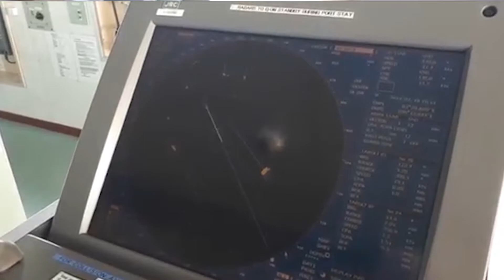Doğu Akdeniz meselesi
Akdeniz’de ülkemizin köşeye sıkıştırılmasına asla müsaade edemeyiz. Sismik araştırma gemilerimiz Oruç Reis ve Yavuz’un bölgedeki faaliyetleri de bunun göstergesidir. Bize göre tüm tarafların hakkını gözeten adil bir çözümün yolu, şantajdan değil, diyalog ve müzakereden geçer.